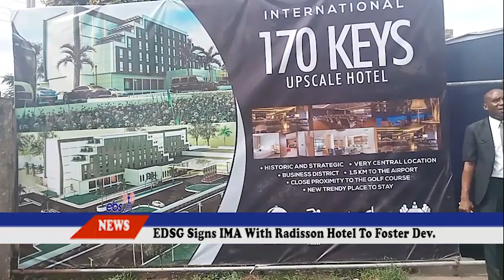Edo State Government Signs IMA With Radisson Hotel To Fester Development